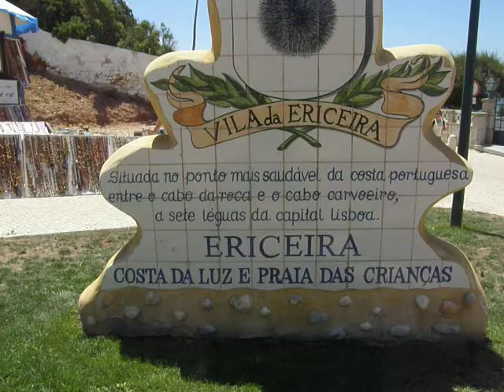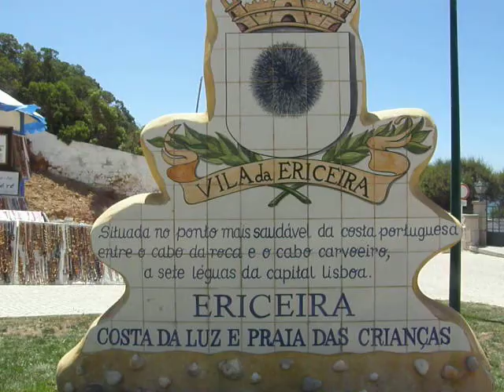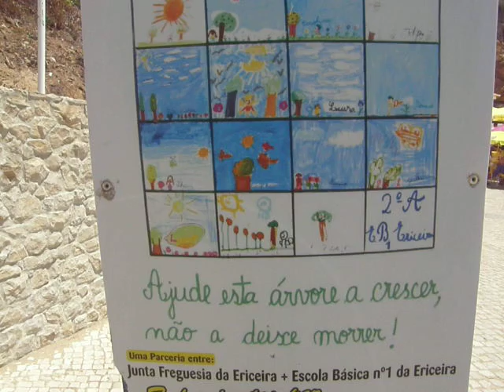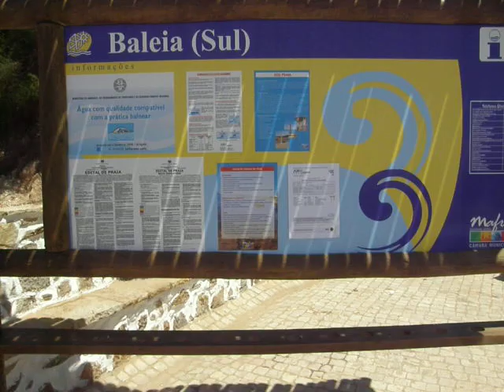Praia do Sul, Ericeira. Portugal (julio 2009)